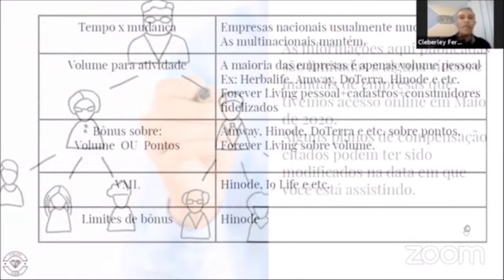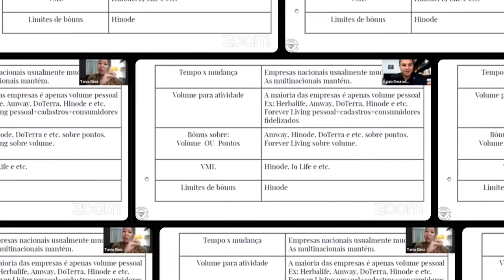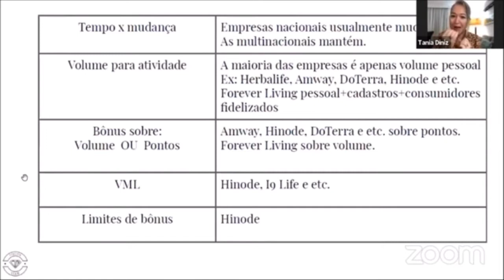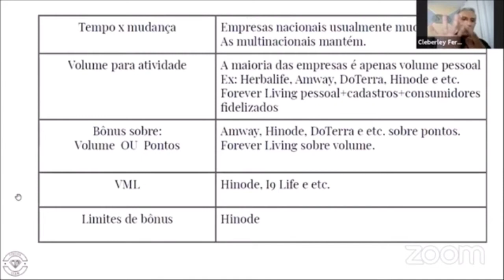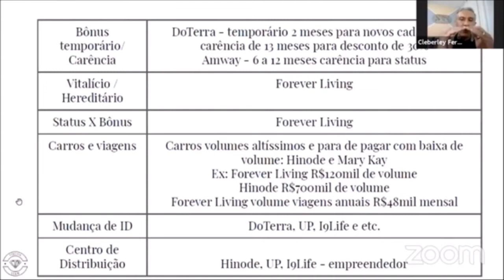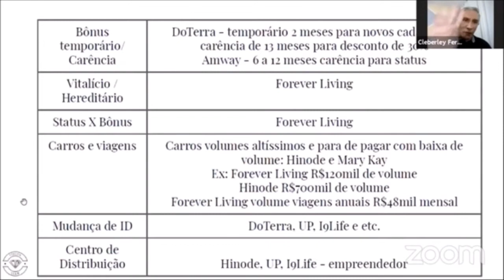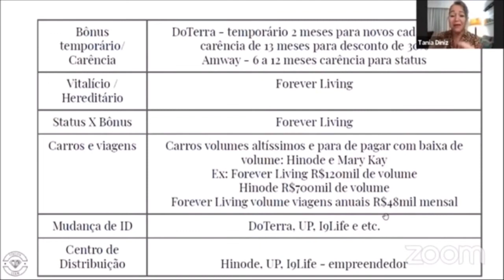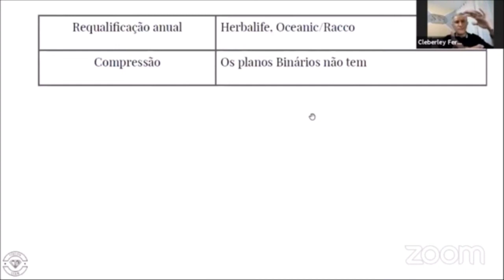🔴 Veja antes que tirem do ar | Não querem que você saiba como Funciona os Planos de Compensações MMN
ESTE ACONTECEU DIA 29 DE JUNHO 2020
Neste Evento Abordaremos a Solicitação da Maioria dos Empreendedores na indústria do Marketing Multinível .
Portanto Fique Bastante Atento(a) Vai acontecer em dois momentos dias 29 e 30 de Maio 2020 as 20h.
FAÇA PARTE DO NOSSO TIME DE LÍDERES :
Eu e Minha Esposa Josiclécia esperamos por você em nosso time de líderes ! Cadastros direto conosco
Adriano Arestides
Cleberley Fernandes
Tânia Diniz